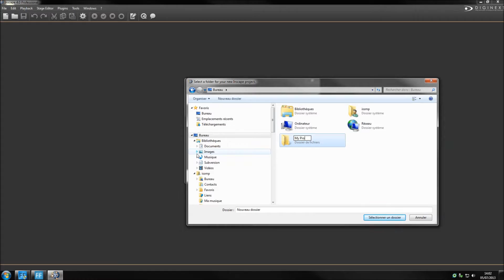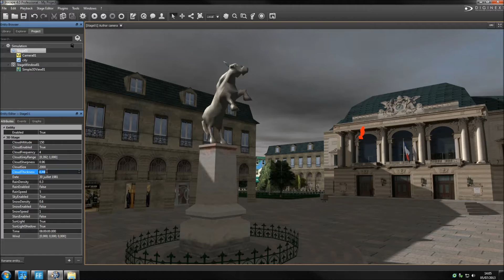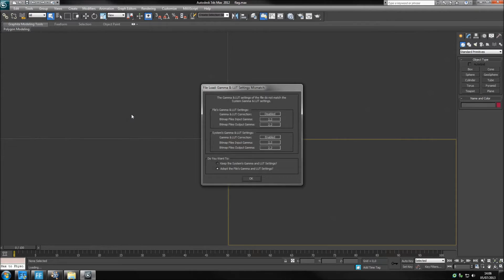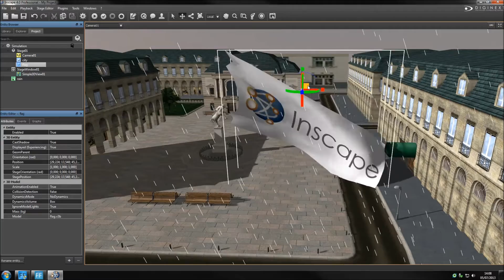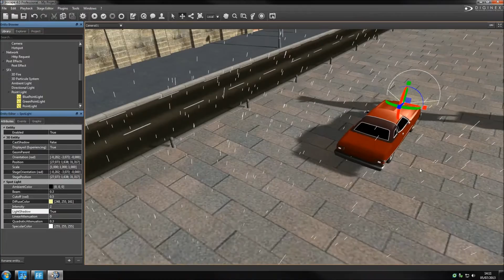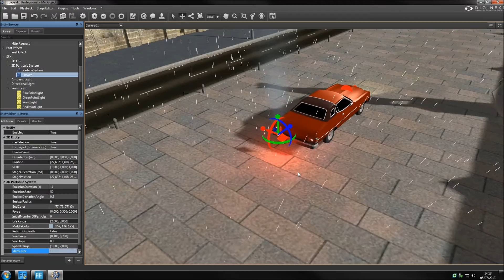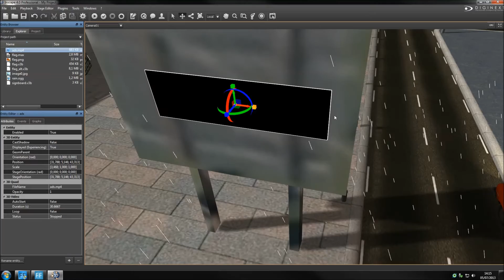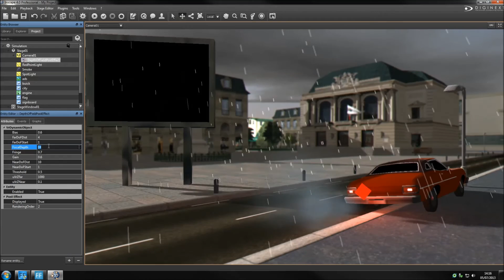Inscape tutorial 2 - Importing data & creating 3D environment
Importing your own data and create a custom 3D environment.